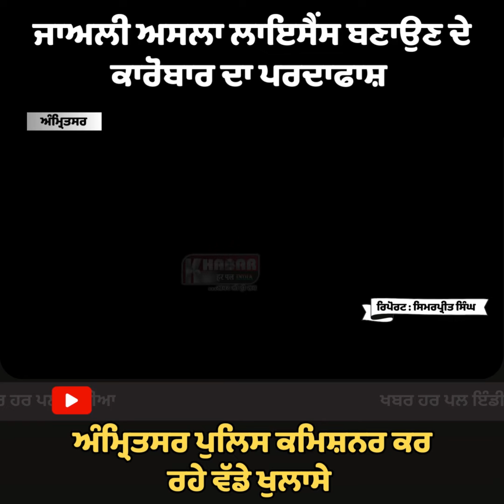PUNJAB POLICE BUSTS FAKE ARMS LICENSE RACKET RUNNING FROM TARN TARAN SEWA KENDRA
PUNJAB POLICE BUSTS FAKE ARMS LICENSE RACKET RUNNING FROM TARN TARAN SEWA KENDRA; SIX FAKE ARMS LICENSEES AMONG EIGHT HELD